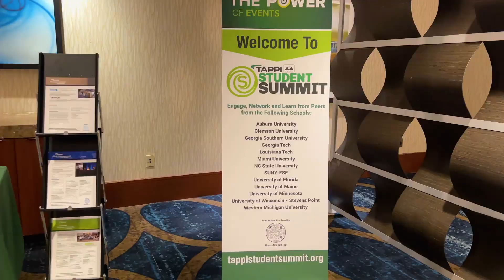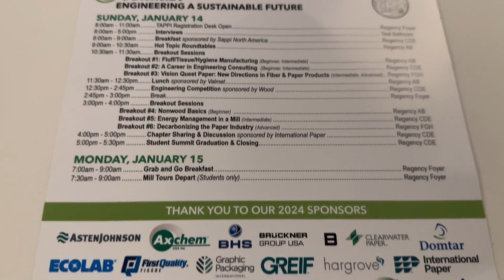TAPPI PIMA Student Summit 2024